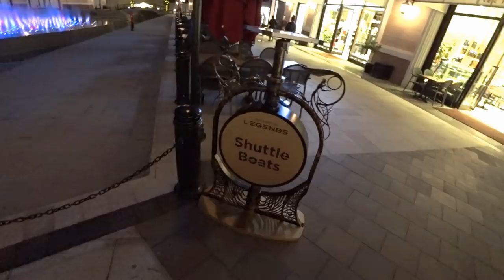Турция: Новогоднее волшебство в отеле The Land of Legends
Волшебное шоу проходит в отеле The Land of Legends в Белеке каждыйдень, попасть на шоу можно бесплатно. Начало в 20:00. Для каждого сезона отель готовит для посетителей различные шоу, на которых вы окунетесь в настоящюю сказку и волшебство.